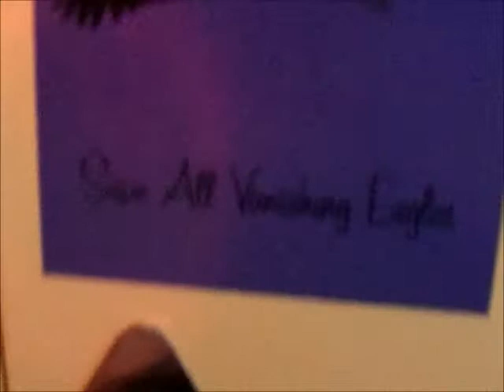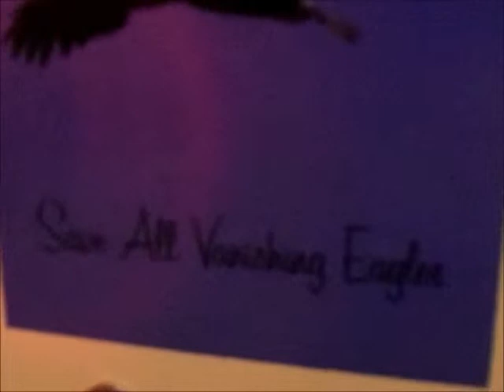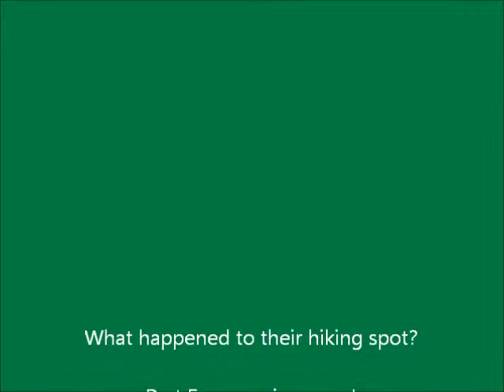The Hiking adventure part 3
We know its a little boring but it picks up. you don't have to watch this to understand part four.